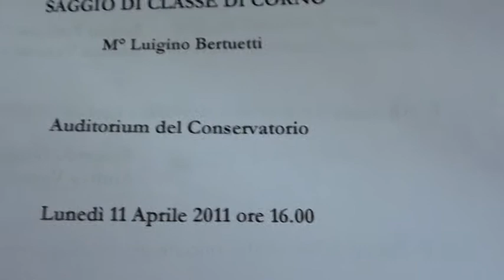danza vocale di A.Vezzoli per 7 corni presso il conservatorio di Darfo(BS)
"danza vocale" di A.Vezzoli esegue la classe di corno del conservatorio di Darfo Boario terme, M°Luigino Bertuetti,

Un ringraziamento particolare a Marco Bosio e a tutta la classe di corno.